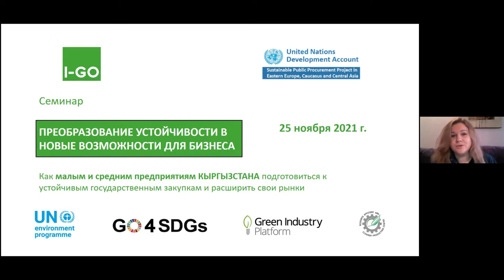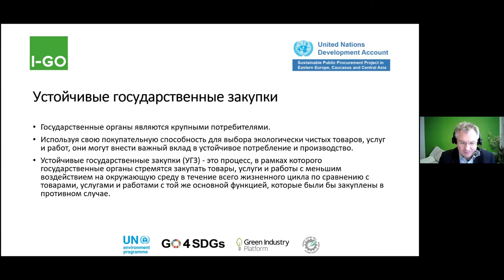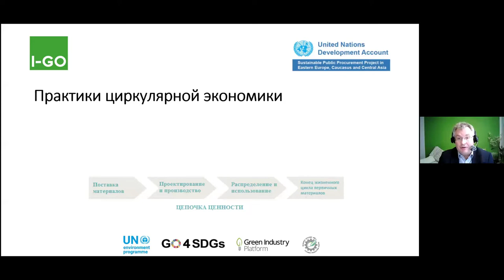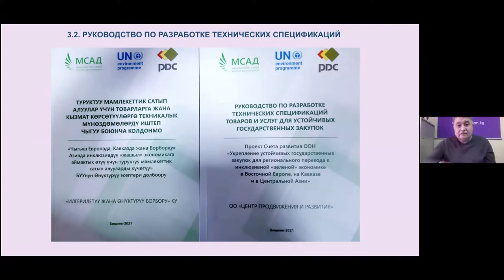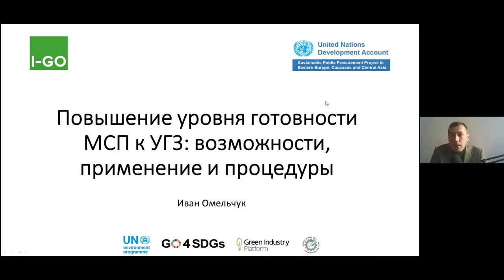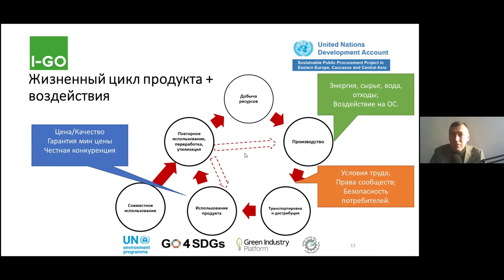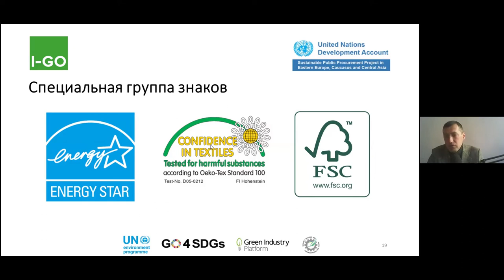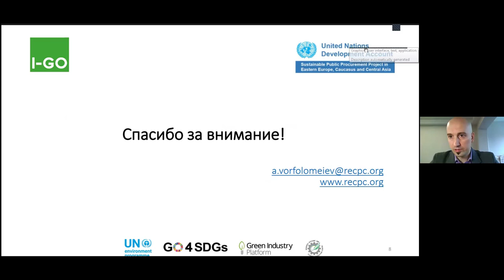Workshop "TRANSFORMING SUSTAINABILITY INTO NEW BUSINESS OPPORTUNITIES" (KYRGYZSTAN)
The live workshop is targeted on enhancing Kyrgyz small and medium enterprises' (SMEs) capacity to access sustainable public procurement and broaden their markets. It was carried out in the framework of the UNEP project "Enhancing Sustainable Public Procurement for the Regional Transition to Inclusive Green Economy in Eastern Europe, Caucuses and Central Asia", funded by United Nations Development Account.
2:07 Ms. Asel Isakova, Head of Public Procurement Methodology Division, Department of Public Procurement, Ministry of Finance of the Kyrgyz Republic
7:48 Mr. Farid Yaker, Programme Officer, Economy Division, UNEP
12:20 Mr. Andrii Vorfolomeiev, Director, Resource Efficient and Cleaner Production Centre
17:55 Mr. Johannes Fresner, Expert, Resource Efficient and Cleaner Production Centre
29:41 Mr. Kubat Kanimetov, Director, Promotion and Development Centre
44:58 Mr. Ivan Omelchuk, Expert, Resource Efficient and Cleaner Production Centre
1:13:12 Mr. Andrii Vorfolomeiev, Director, Resource Efficient and Cleaner Production Centre
1:25:04 Ms. Lesya Nikolayeva, International Expert, UNDA SPP project